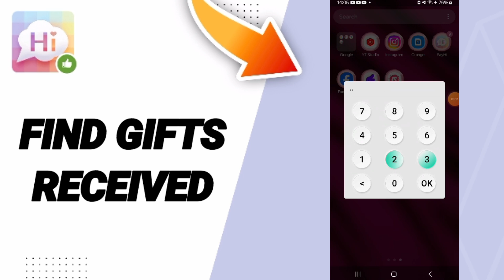How To Find Gifts Received On SayHi Chat App